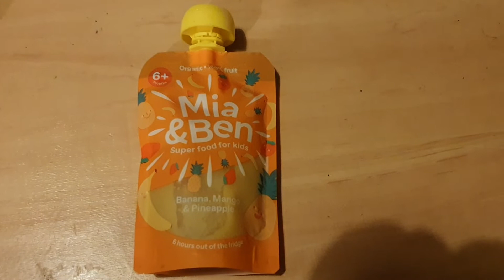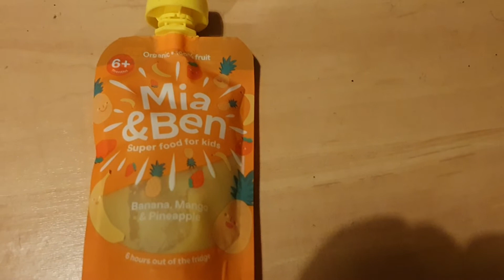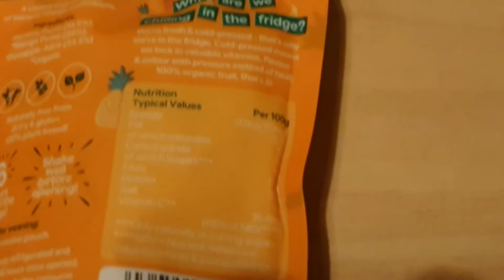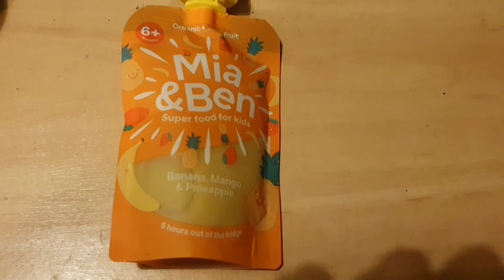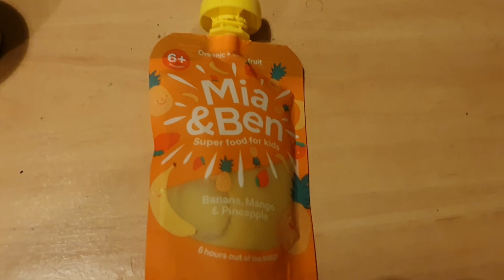Mia & Ben, babies don't care if it's organic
Silly little hipster Costa Mum expensive prams organic baby food.